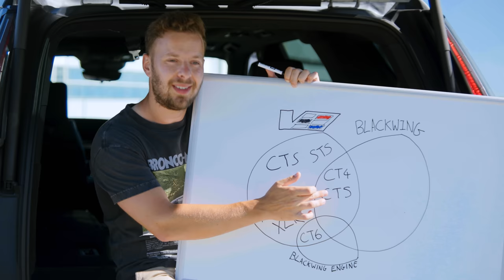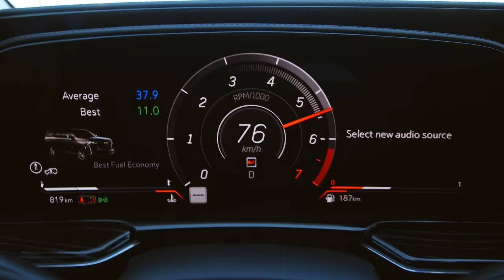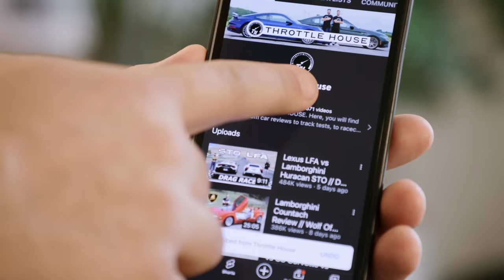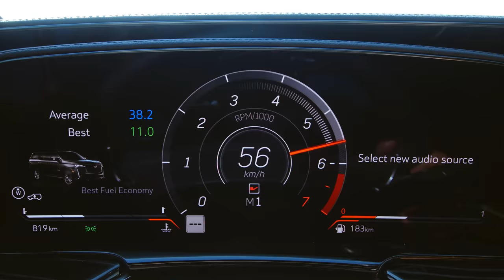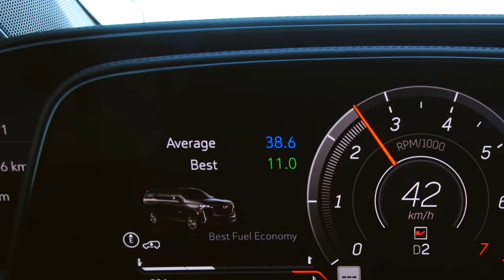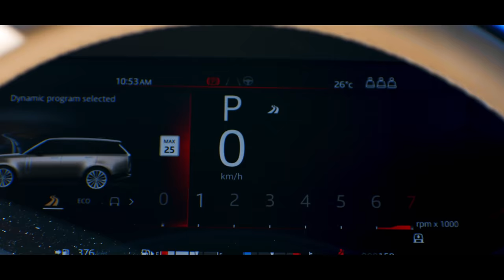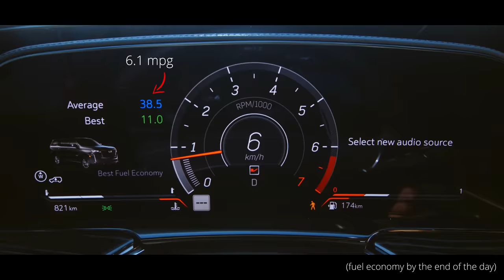2023 Cadillac Escalade V Review // Status Symbol Showdown + DRAG RACE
The new 2023 Cadillac Escalade V ($178,898 in Canada, $149,990 in the US) is the biggest, baddest and loudest SUV from GM, and it’s the first to wear a V-Series badge. An already beefy 6.2 L V8 has been made even beefier for the V, thanks to a supercharger that’s bigger than the one in the mighty CT5-V Blackwing. To handle the 682 horsepower through its full-time AWD system, the Escalade V has seen numerous improvements, such as: a forged steel crankshaft, forged aluminum pistons, and an adaptive air ride suspension system that has been designed and tuned for the V model.

Thomas and James are eager to see how the new Escalade V performs on the road and against its competitors in a drag race. Does it truly deserve to wear a V-Series badge? Watch to find out! We hope you enjoy the episode.

A huge thank you to Idris and the team at Land Rover MetroWest for lending us their 2023 Range Rover, and to Charles Mac @Iamthemac for bringing out his G63!

Sound by Harrison Dickson and Karston Chong